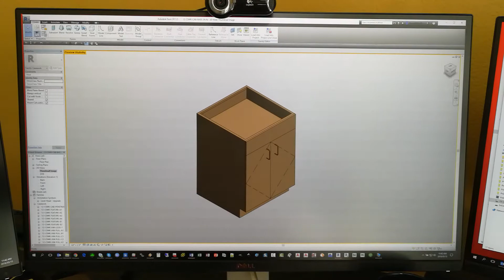Parallax Team Content Navigator- Journaled Exports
Getting the PIG set up preview images exported. Preview Visibility on, Gradient on, Crop Region on (and visible), reset size, export to PNG.